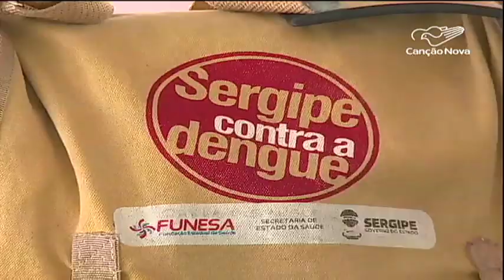Segundo Ministério da Saúde, 14 estados sofrem epidemia de dengue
Dados apontam: 1,4 milhão de casos de dengue já foram confirmados em todo o Brasil, pelo Ministério da Saúde. A doença já provocou a morte de quase setecentas pessoas. Os números notificados entre janeiro e agosto desse ano, revelam ainda que pelo menos 14 Estados têm epidemia da doença. Em Sergipe o combate ao mosquito transmissor tem sido intensificado.

Reportagem de Margarida Carvalho e Sidiclei Sales